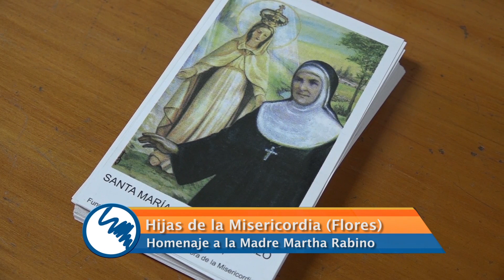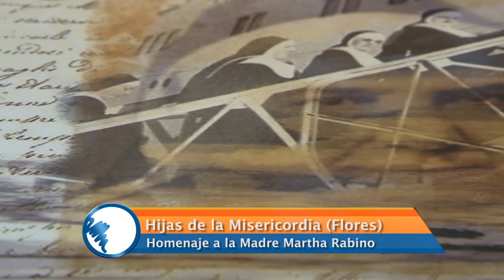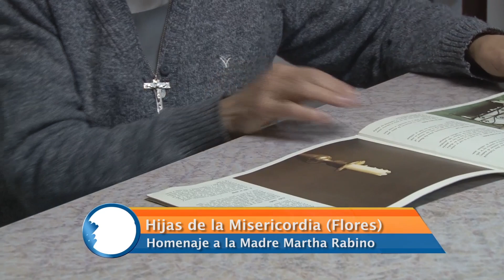Homenaje a Hermana Martha Rabino Mayo 2018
Nota emitida en el programa "Claves para un Mundo Mejor", Canal 9.